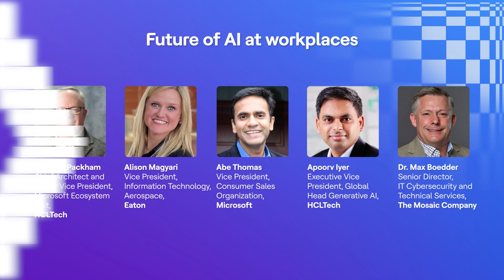Fireside Chat: Future of AI at Workplaces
Join us for an exclusive fireside chat featuring industry leaders as they explore the transformative impact of AI on the future of work. Hosted at the Global Innovation Exchange at the University of Washington, this dynamic discussion unpacks the opportunities AI presents for innovation and the path forward toward a transparent, fair and accountable AI-driven future.

Our expert panel explores how businesses are harnessing AI to redefine industries and the strategies needed to foster responsible AI development.

Host and Moderator:
🎙️ Dr. Andy Packham, Chief Architect and Senior Vice President, Microsoft Ecosystem Unit, HCLTech

Speakers:
🎤 Apoorv Iyer, Executive Vice President, Global Head of Generative AI, HCLTech
🎤 Abe Thomas, Vice President, Consumer Sales Organization, Microsoft
🎤 Dr. Max Boedder, Senior Director, IT Cybersecurity and Technical Services, The Mosaic Company
🎤 Alison Magyari, Vice President, Information Technology, Aerospace, Eaton